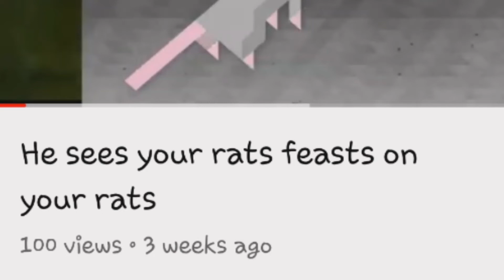I did it again...